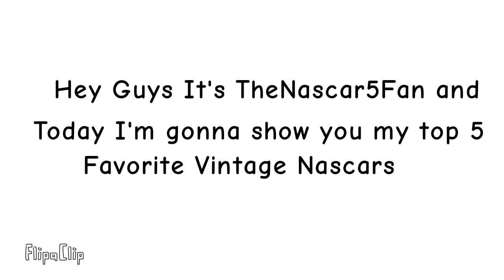My Top 5 Favorite NASCAR Paint Schemes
These are My top 5 Favorite vintage Nascars

These pictures belong to their respectful owners